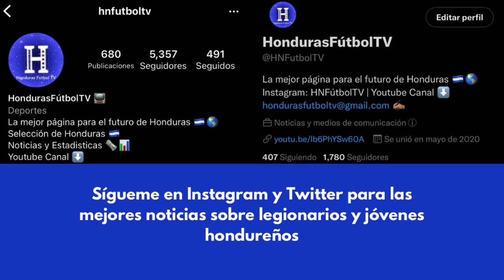Gol y Asistencia de Rigoberto Rivas vs SPAL | Serie B 2022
Rigoberto Rivas Gol y Asistencia vs SPAL en Serie B